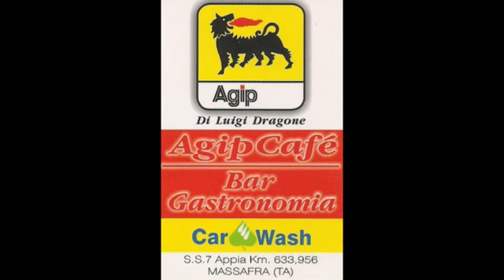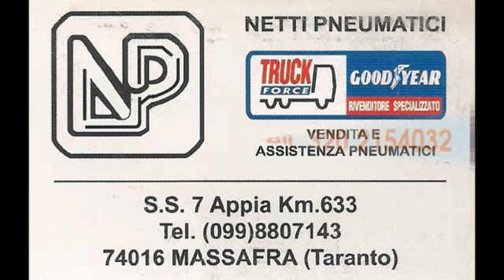ANTONIO IACOVONE AL VII° FESTIVAL APULIA 2013 SECONDA SEMIFINALE